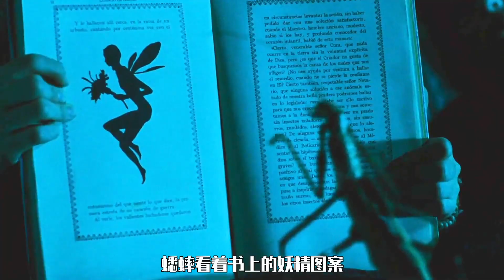公主太贪吃了，唤醒眼睛长在手掌里的怪物，差点酿成大祸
一天，奥菲丽娅遇到了迷宫的守护者，潘神（道格琼斯 饰）。潘神告诉她，她其实是奇幻王国失踪的公主，要想恢复身份，必须通过三个危险的考验